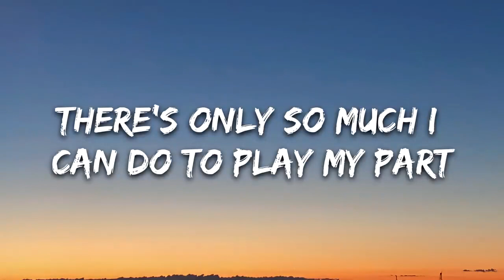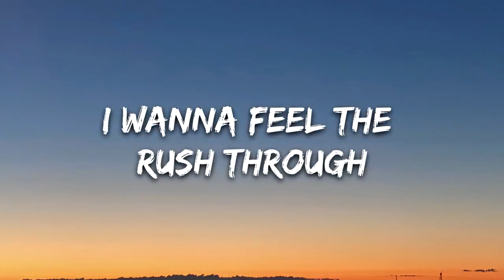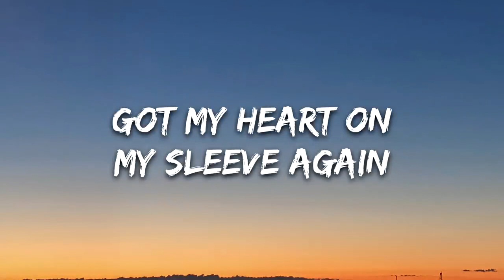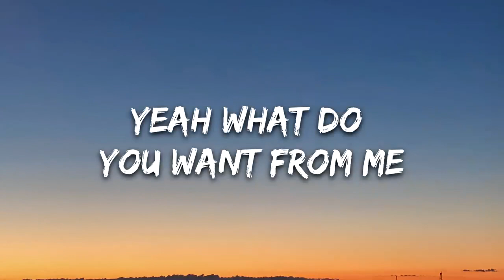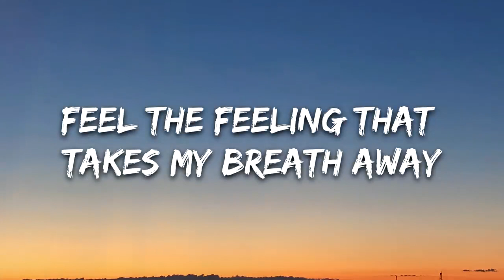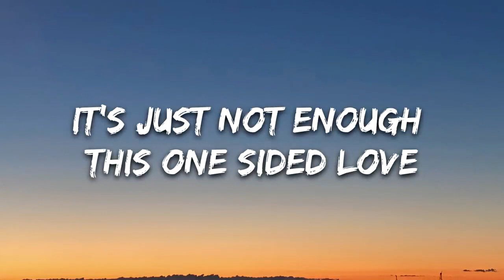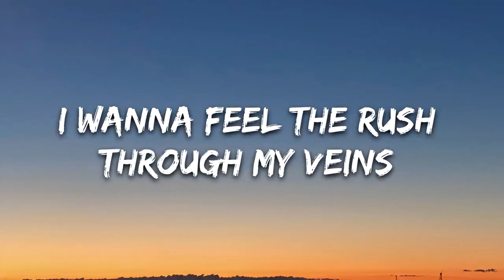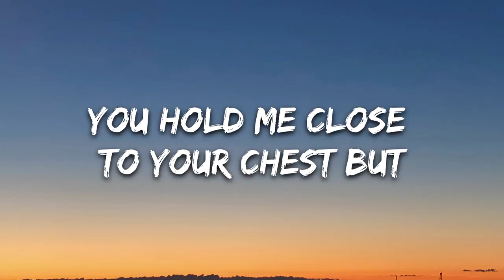Moorty - One Sided Love (Lyrics) feat. Bailey Jehl [7clouds Release]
🎧 Moorty - One Sided Love (Lyrics) feat. Bailey Jehl

🎤 Lyrics: Moorty - One Sided Love feat. Bailey Jehl

Every time I move a little closer
You push away harder
Got all these mixed emotions
Because you can’t make your mind up
So what do you want from me
Going the extra mile to win your heart
Why don’t you see what I see
There’s only so much I can do to play my part

I wanna feel the rush through my veins
Feel the feeling that takes your breath away
No questions and no restraints
I don’t have the time
For one sided love
One sided love
It’s just not enough

Got my heart on my sleeve again
And yours is still locked up
You hold me close to your chest but
I feel so far away
I’m losing myself trying to get to you